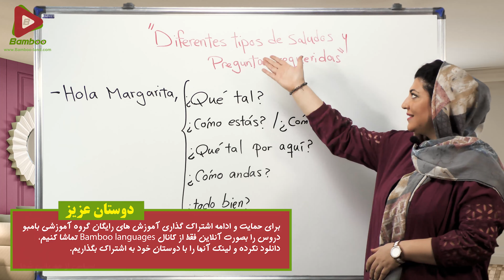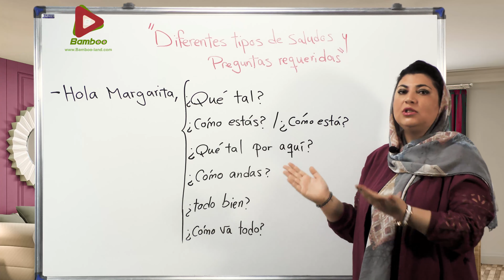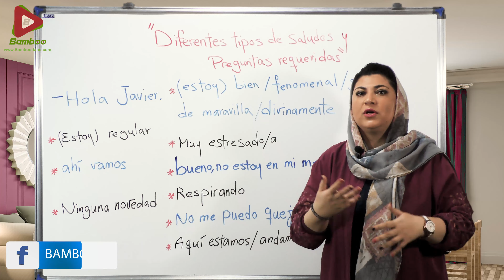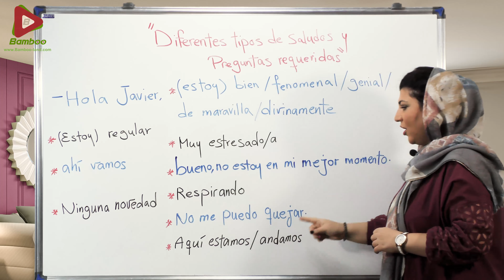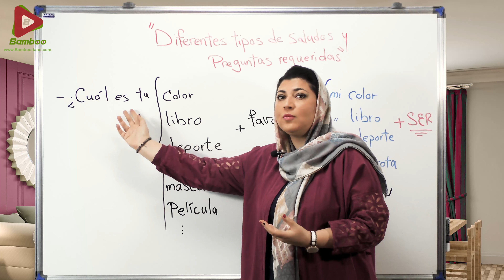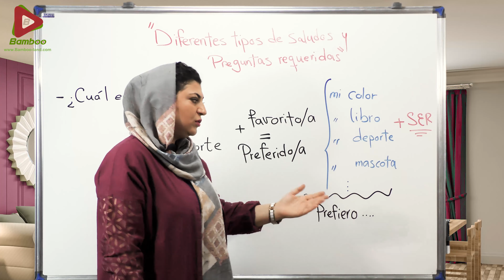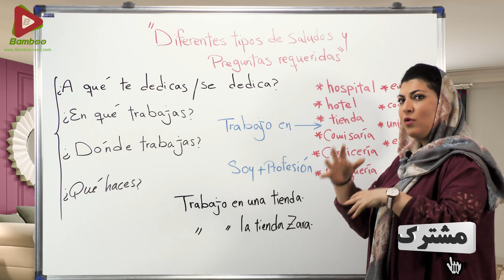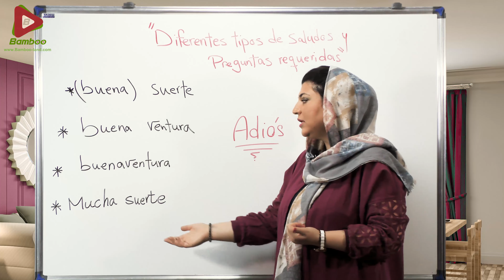مدل های مختلف سلام و احوالپرسی و پرسیدن شغل اسپانیایی | آموزش زبان اسپانیایی | ❹❷ درس 24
در این درس فرا می گیریم : ✅ مدل های مختلف سلام و احوالپرسی به زبان اسپانیایی ✅ پرسیدن شغل افراد به اسپانیایی ✅ مثال های مختلف در مکالمه

زبان اسپانیایی دومین زبان بین المللی دنیا
اهمیت یادگیری زبان اسپانیایی عمدتاً به گستردگی آن بر می گردد؛ این زبان علاوه بر کشور اسپانیا که کشور مادر آن است، از فیلیپین در قاره آسیا تا گینه نو استوایی در قاره آفریقا و کشورهای منطقه آمریکا مرکزی و جنوبی)البته به استثنا برزیل) را در بر می گیرد. زبان اسپانیایی از نظر جمعیت متکلم، در رتبه بعد از زبانهای چین ماندارین و انگلیسی قرار دارد و از لحاظ بین المللی رتبه دوم پس از زبان انگلیسی را دارا است و زبان دوم سازمان ملل و بسیاری از سازمان های جهانی دیگر است.

همچنین زبان اسپانیایی دومین زبان پرمتکلم در ایالات متحده آمریکا به حساب می آید. امروزه بیش از 550 میلیون نفر در سراسر جهان به زبان اسپانیایی سخن می گویند. ایالات متحده آمریکا دارای تقریبا ۴۰ میلیون نفر جمعیت اسپانیایی زبان است که اسپانیایی زبان مادری آنهاست؛

تا سال ۲۰۵۰ کشور آمریکا تبدیل به بزرگترین کشور اسپانیایی زبان دنیا خواهد شد.
شمار گویشوران بالقوه این زبان در سال ۲۰۱۸ پنج میلیون افزایش داشت و به ۵۷۷ میلیون تن در سرتاسر جهان رسید و انتظار می رود که در سال 2050 جمعیت جامعه اسپانیایی زبان ۷/۷ درصد از جمعیت جهان را شکل دهد.

اسپانیایی زبان رسمی ۲۱ کشور
نکته دیگری که باعث شده زبان اسپانیایی از اهمیت بسیار بالایی برخوردار باشد این است که زبان اسپانیایی زبان رسمی و مادری در 21 کشور می باشد.

چرا باید زبان اسپانیایی یاد بگیریم؟
اگر می خواهید بدانید که چرا باید اسپانیایی یاد بگیرید, در ابتدا ببینید چه کسانی همین الان آن را تکلم می‌کنند: مبتدی ها, مقیمان ایالات متحده,دانش آموزان در مدارس,دارند اسپانیایی را مطالعه می کنند. زبان اسپانیایی در اروپا نیز از اهمیت ویژه ای برخوردار شده است, جاییکه اغلب اوقات، بعد از انگلیسی، زبان خارجیِ انتخابی محسوب می‌شود. و جای تعجبی نیست که اسپانیایی دومین یا سومین زبان محبوب است: با حدود ۴۰۰ میلیون گویشور، چهارمین زبان رایج در جهان (بعد از انگلیسی,چینی و هندوستانی) است که تکلم می‌شود و مطابق بعضی آمارها بیشتر از زبان انگلیسی گویشور بومی دارد. زبان رسمی در چهار قاره است و در سایر نقاط از اهمیت تاریخی برخوردار است.

ارقام به تنهایی زبان اسپانیایی را گزینه ی خوبی می سازد, برای آنهایی که می خواهند زبان دیگری را یاد بگیرند. اما دلایل بسیار دیگری برای یادگیری زبان اسپانیایی وجود دارد.